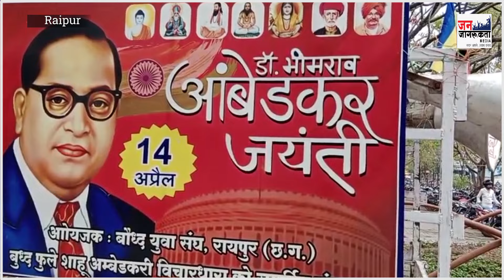Raipur News : डॉ. भीमराव अंबेडकर जयंती पर निकाली गई बाइक रैली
Janjagrukta, Raipur News ,डॉ. भीमराव अंबेडकर जयंती पर निकाली गई बाइक रैली